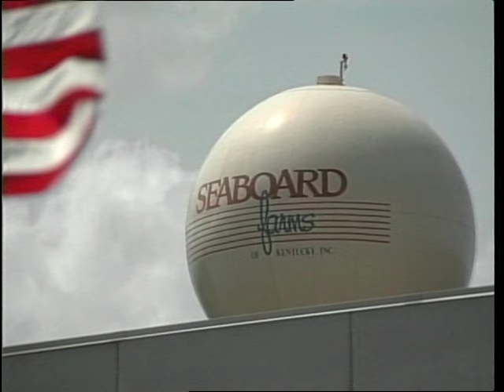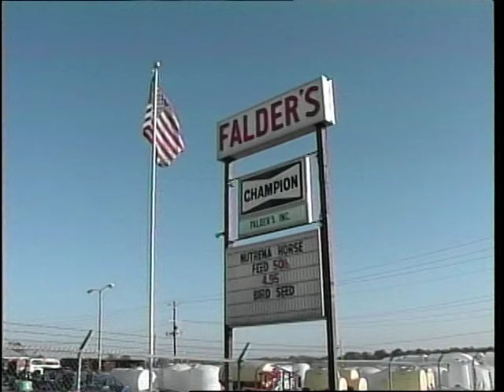Agriculture: Kentucky's Growth Machine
1994 Agriculture: Kentucky's Growth Machine hosted by Keith Rogers highlights the state's efforts to raise ag receipts to $5 Billion by the year 2000.
The major areas of interest are timber, tobacco, poultry, livestock, and grain crop production.
A Kentucky Agriculture Council Presentation.